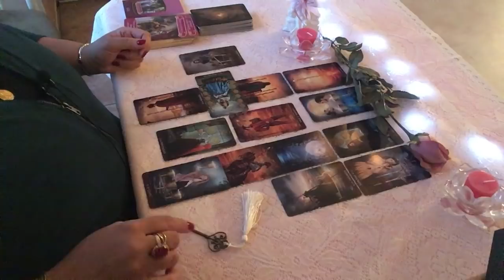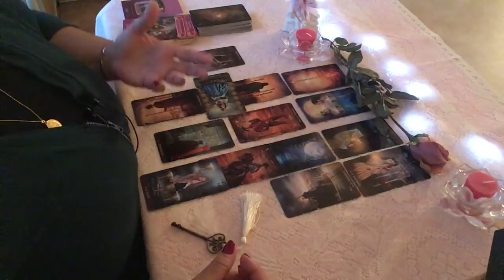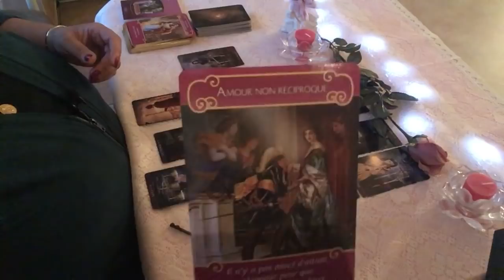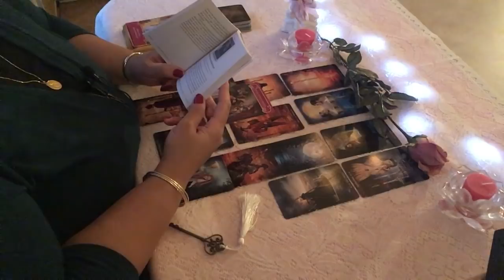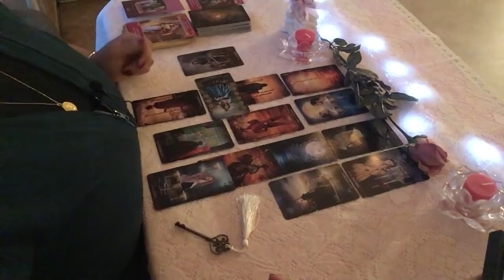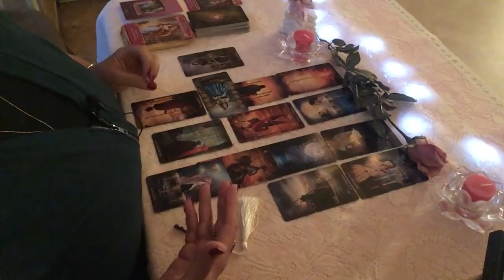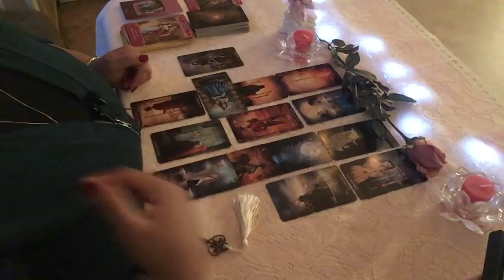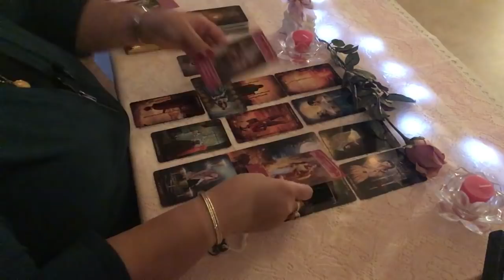Tirage sentimental du mois de janvier 2019 Balance